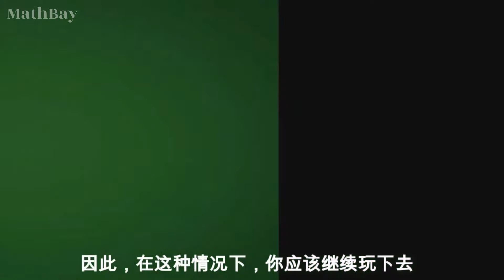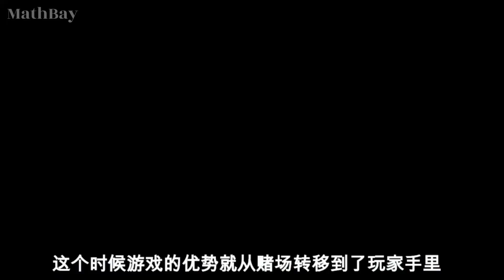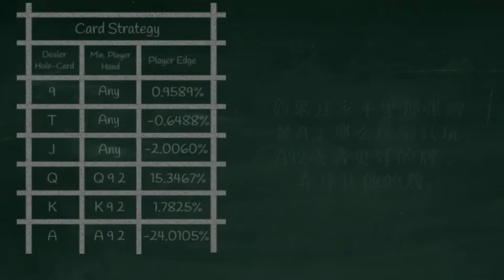三张牌扑克漏洞和高级策略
在本视频讨论 3 张牌扑克（澳门游戏富贵三宝）的游戏漏洞，以及如何利用这些漏洞获得久赌必赢的高级策略

视频中包括 3 张牌扑克的潜在漏洞以及高级策略

数学港湾会持续推出赌场各类游戏的数学分析视频，包括轮盘，加勒比扑克，百家乐，21点等流行的游戏的数学分析，通过潜在的游戏漏洞，得出高级策略，帮助您十分钟成为该游戏的专业玩家

数学港湾是由前黑客，信息安全专家，金融专家创办的财富知识分享社区，用数学逻辑分析各种人生概率，尽管绝大多数人痛恨常规意义的赌博，但事实上人的一生是由千万个大大小小的赌局组成，从进幼儿园，小学，考大学，恋爱，结婚，生孩子，无一不是在押注一个未知的未来，本频道以数学逻辑思维和黑客视角分析金融投资，博彩领域，加密货币，区块链游戏，地产NFT碎片化，从而推理出最佳量化策略和方法.

数学港湾建立了投资社区，聚集社区成员的全体智慧，共同获得财富自由，详细信息请访问